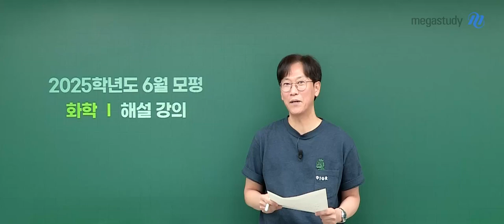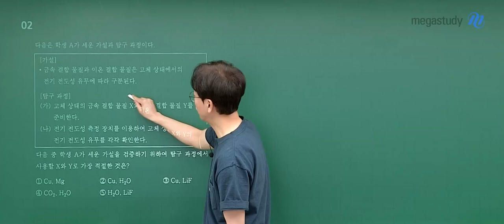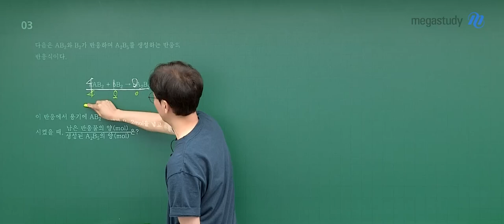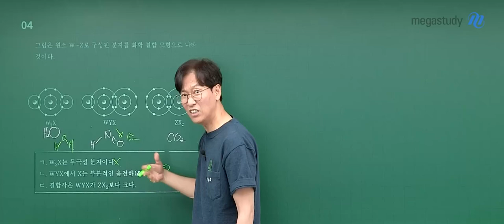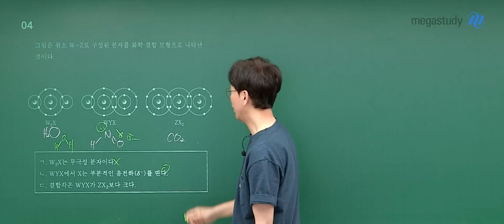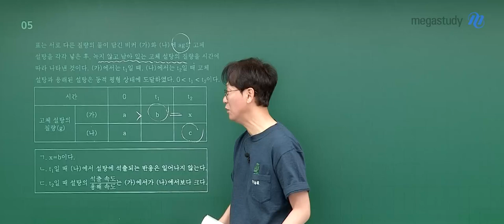[메가스터디] 화학 고석용쌤 - 고3 6월 모평 화학I 해설강의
화학 고석용 선생님의 고3 6월 모평 화학I 해설강의 영상입니다.